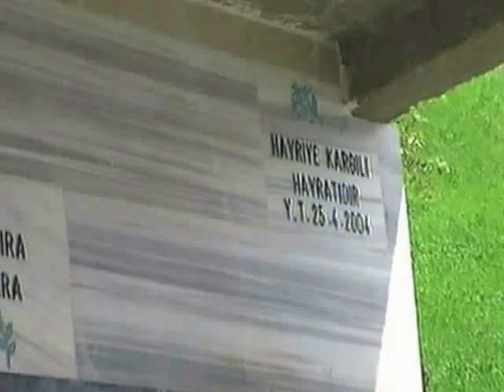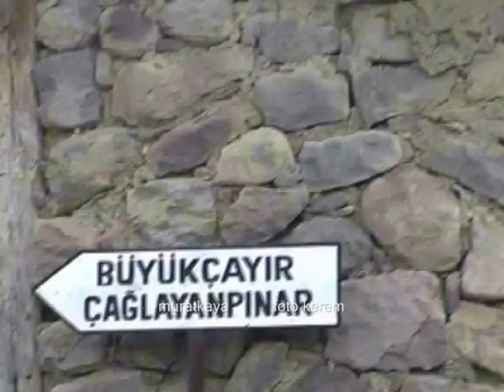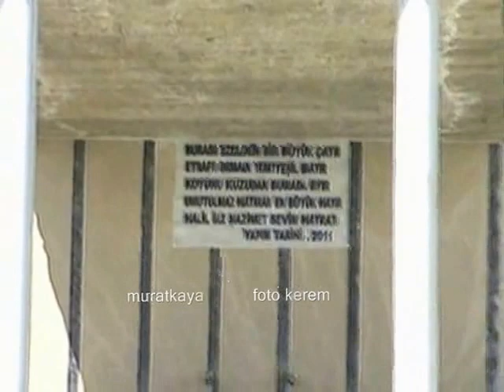muratkaya köyü reşadiye.